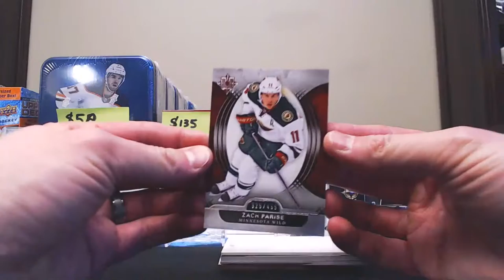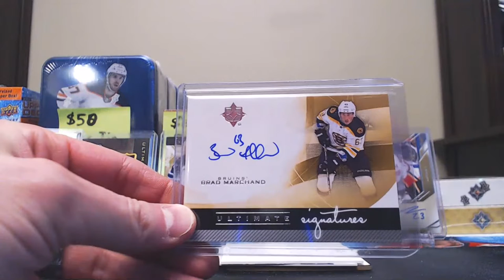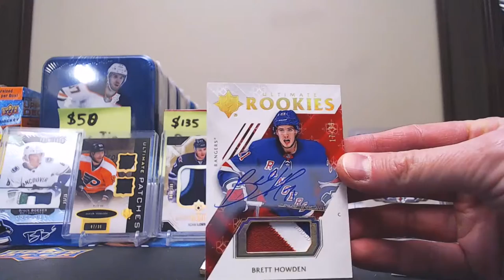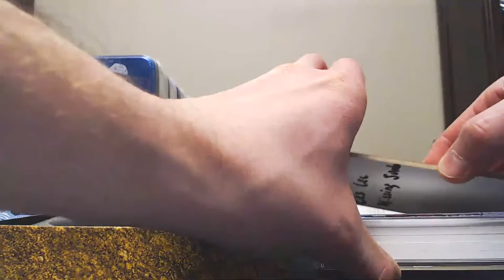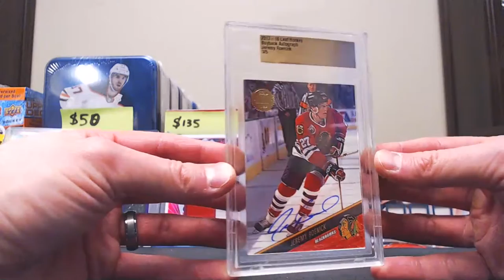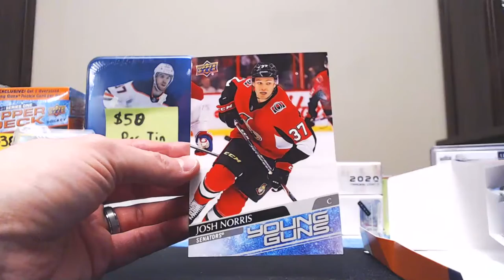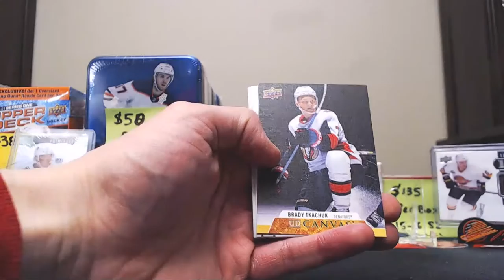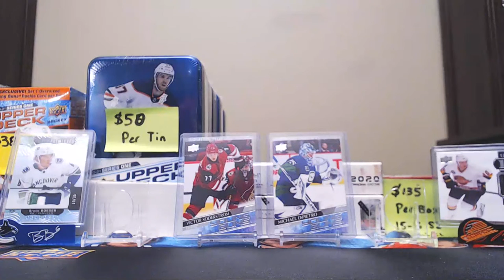Group Break #423 Upper Deck Ultimate Mixer